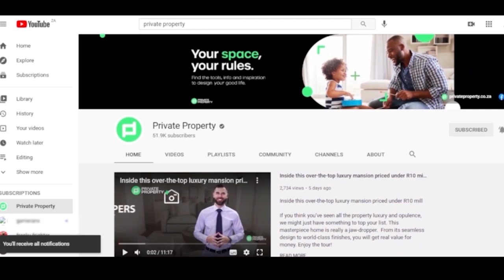Luxurious Homes with Million-dollar Views In Zimbali Coastal Resort | Part 2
Whether you're looking for a vacation home or simply want to live in style, these homes have it all!

In this video, we take a look at 5 of the most spacious and luxurious houses that offer one-level living within a peaceful and tranquil setting. Sea and forest views are available, and these homes are fit for millionaires and celebrities. Welcome to The Show House.

00:00 | Property 1
01:00 | Property 2
02:28 | Property 3
04:05 | Property 4
05:21 | Property 5